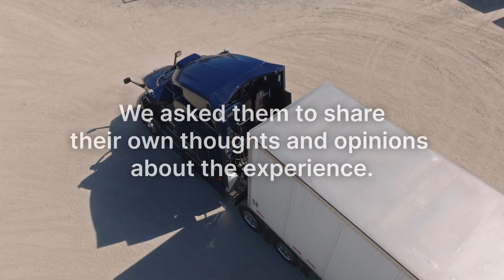Million-Mile Truck Drivers Ride in an Aurora Self-Driving Truck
In preparation for our driverless operations, we’ve invited our customers to experience the Aurora Driver firsthand. Watch what happened when some of Hirschbach’s most experienced drivers took a ride in an autonomous truck.

Aurora's mission is to deliver the benefits of self-driving technology safely, quickly, and broadly. Our flagship product, the Aurora Driver, is first powering autonomous trucks to transform the future of freight.

💼 Want to help build the future of transportation? Join us! Explore careers